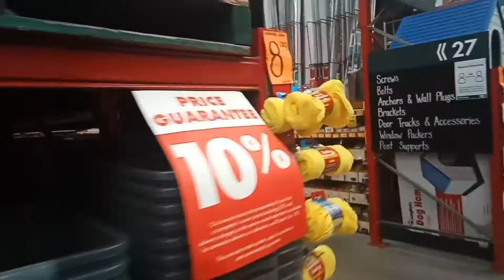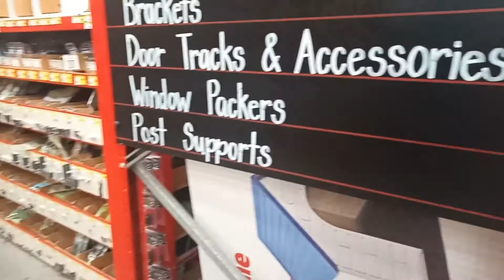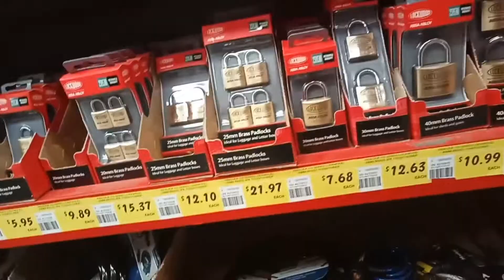SHOPPING || BILI NG VINES || GAWA NG SOUND PROOF FENCE || Life in Australia || Lizz❤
Shopping uli kami ,tambay sa kapehan ,bili kmi ng vines  at gawa ng sound proof fence ,nakakaagod na araw .May work pa kinabukasan .